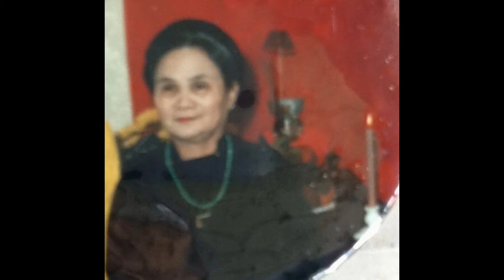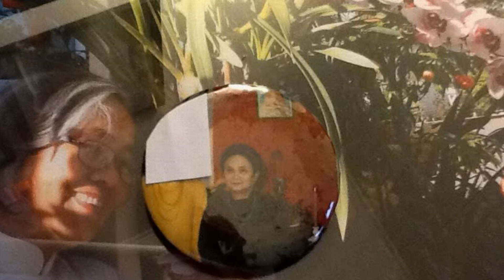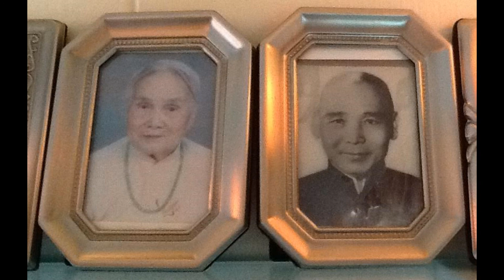ĐÈN KHUYA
NHẠC : LAM PHƯƠNG
TRÌNH BÀY : Ý LAN
HÌNH ẢNH GIA ĐÌNH